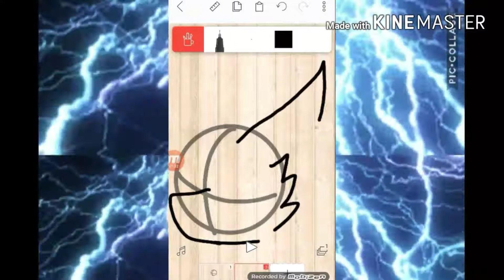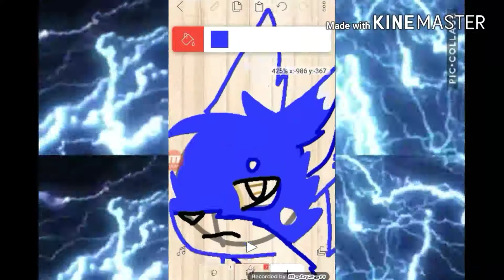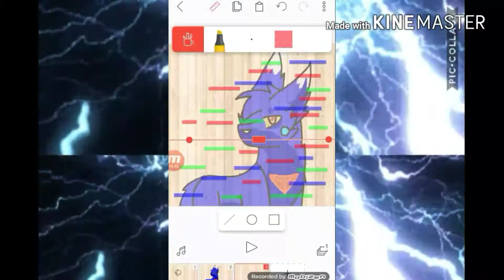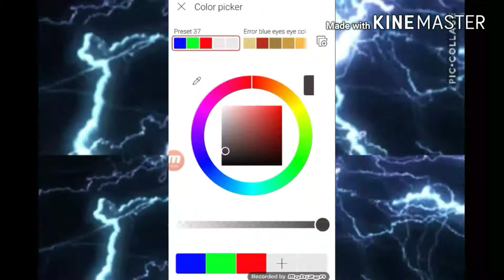Marking error blue eyes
This is my first time using a screen recorder I hope you like it.

Song: in the end by black veil brides